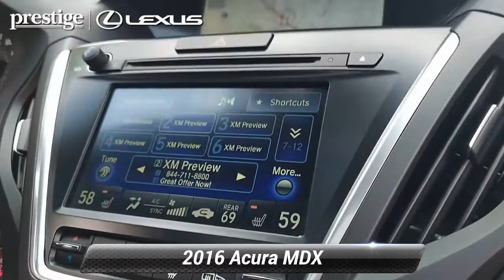Used 2016 Acura MDX w/Tech/Entertainment/AcuraWatch Plu, Ramsey, NJ L9323T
CARFAX One-Owner. White 2016 Acura MDX 3.5L AWD 9-Speed Automatic 3.5L V6 SOHC i-VTEC 24V Bei/Beige Leather, Navigation System.Odometer is 23086 miles below market average! 18/26 City/Highway MPGAwards:* 2016 IIHS Top Safety Pick+, Top Safety Pick+ * 2016 KBB.com Best Buy Awards Finalist * 2016 KBB.com 5-Year Cost to Own AwardsKelley Blue Book Brand Image Awards are based on the Brand Watch(tm) study from Kelley Blue Book Market Intelligence. Award calculated among non-luxury shoppers. Kelley Blue Book is a registered trademark of Kelley Blue Book Co., Inc.*Insurance Institute for Highway Safety.This 2016 Acura MDX 3.5L will not last to the weekend!! Source: Edmunds* The Acura MDX is as refined as it is sophisticated. It is adorned with gorgeous Jewel Eye LED Headlights, which are designed to help improve reaction times and lessen eyestrain. With SUVs and Crossovers, keeping vehicle weight low is important. Acura worked some engineering magic when they shed 275 pounds from the vehicle, all the while increasing unit body rigidity using hi-tech lightweight materials. Expert engineering make the MDX quieter with acoustic front glass, sound-deadening materials, and active noise cancellation. On the inside, drivers will find comfort and luxury amidst high-tech advancements. The dash offers a sleek look and convenient arrangement of controls. The MDX comes standard with a 3.5L 290hp V6, i-VTEC engine, which gets an EPA estimated 19 MPG City and 27 MPG Highway for FWD models and 15/27 for SH-AWD models. It has a 9-Speed Sequential SportShift Automatic and the ability to switch to manual control where you can change gears with paddle shifters. The MDX comes standard with a very generous assortment of features. Some of the items are the Multi-View Rear Camera, Anti-lock Brakes, USB iPod Integration, Vehicle Stability Assist, Bluetooth HandsFreeLink, and a Power Tailgate. Optional packages give you amazing items as well. Some of them are Acura's Next Generation Navigation System, the Forward Collision Warning System, ELS Premium 10 speaker Sound System, and a 9-inch overhead screen in the rear with the Entertainment Package or a 16.2-inch split screen display with the Advance package which can display up to 2 video sources. Acuralink can also provide other services with a subscription including vehicle theft tracking, live concierge service, and remote unlocking/locking. Source: The Manufacturer Summary

[RLVID:8199:0f7dc50289615fda:273e6bb0b4977235:1]